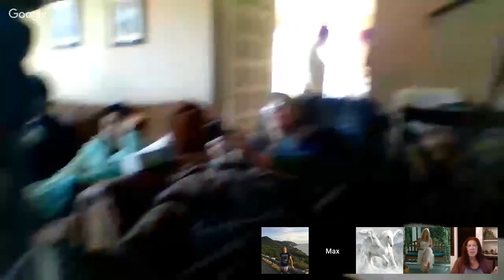Channeling :: Sedona Workshop ꞉ Elijah ״Community״ ⁄ Grindal ⁄ Archangel Gabriel. Feb 3, 2018